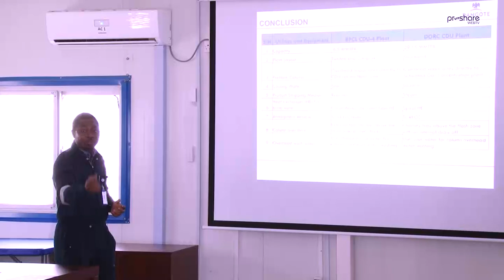Dangote Petrochemical Trainee Engineers share their learning experience from India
Dangote Petrochemical Refinery sent its first phase of 150 engineer trainees to India to get exposure and first-hand practical knowledge of  refinery operations.

They have returned and have been sharing their learning experience while in India, and are ready to apply the knowledge they acquired to the Refinery, when it commences operations.

Proshare WebTV brings you excerpts from the presentations and interviews with the engineer trainees.